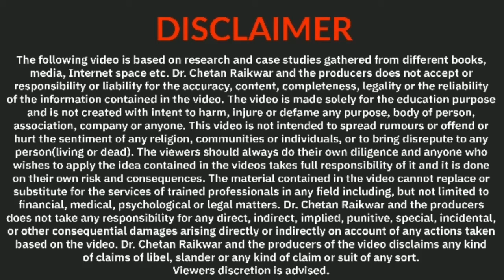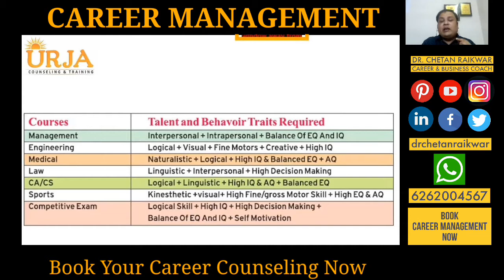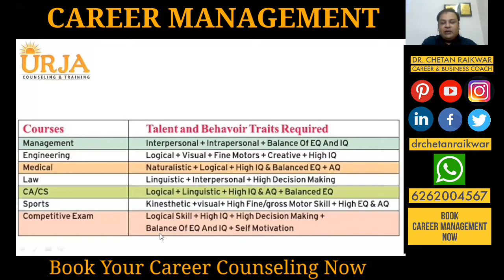How To Build Successful Career With Career Management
A Career Counseling Session by Dr. Chetan Raikwar

👉 Career Management के साथ सही Subject, Course & Career कैसे चुनें?
1. Career Consultation Session
Career Consultation Session following points पर focus करता है -
I. Career Management कैसे किया जाता है?
II. Doubt Clear करने के साथ-साथ Concept-Building की जाती है।
III. Related और Available Career Options की जानकारी दी जाती है।
IV. अपने Interest के Career Option को Suitability Test के साथ check करना क्यों important है?
V. Career Counseling क्यों important है?

2. Career Assessment
Career Assessment में लिए कई Scientific और Psychometric Tests Available हैं जो किसी भी Individual के Interests, Talents और Skills का Analysis करते है।
1. Suitability Test
2. Personality Test
3. Online Psychometric Test
4. Biometric Test / DMIT
5. Career Astrology (AstroNumero Analysis)

3. Career Counseling and Planning
Career Assessment के Result के अनुसार जो Best Career Option और Profession को Discuss किया जाता है।

4. Advice and Guidance
Career Selection के बाद आने वाले Doubts को Time to Time Clear करने के साथ सही Advice दी जाती है। इसके अलावा Subject/Course/Career/Exam/College के Procedure संबंधित Guidance भी दिया जाता है।

5. Career Mentoring
ये Career Management का सबसे Important पहलू है क्योंकि School से Profession तक का सफर 8 से 10 सालों का होता है। इस दौरान होने वाले Physical, Behavioral, Emotional और Social Changes जो कि Important होने के साथ-साथ Life में कई Changes भी लाते हैं, इन Changes को ध्यान में रखते हुए Career पर ध्यान कैसे दिया जाए, इसका Guidance इस Program में दिया जाता है। इसके लिए Student NLP, Mind Management, Law of Attraction, आदि Techniques use की जाती है।

धन्यवाद
Dr. Chetan Raikwar
Career & Business Coach
Urja Counseling & Training
Business Avsar